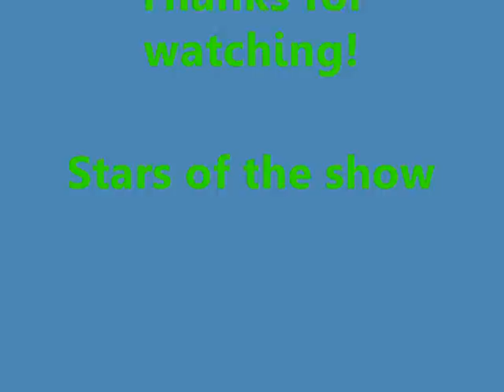Triumph Tiger 1050, Peugeot XR6 & Yamaha DT 125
My moped (peugeot) and my dads 2 bikes!

Got them out the garage to look at and ride :)

The peugeot and DT are 2 stroke.